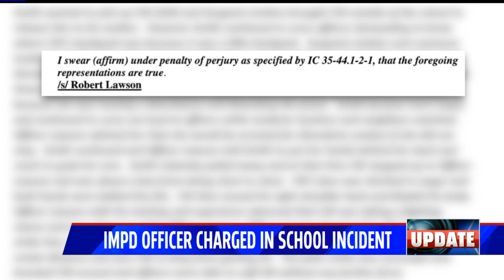Officer charged in Shortridge incident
An Indianapolis police officer faces criminal charges after he was captured on video striking a Shortridge High School student.